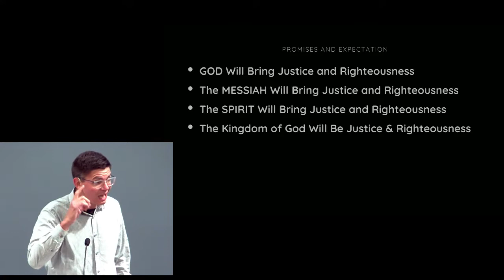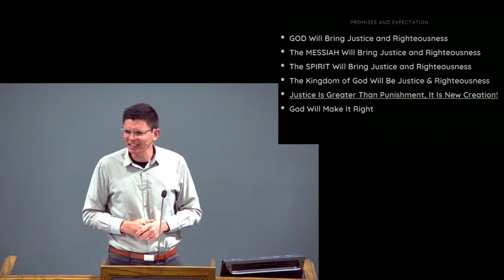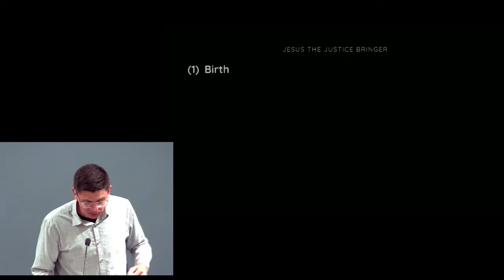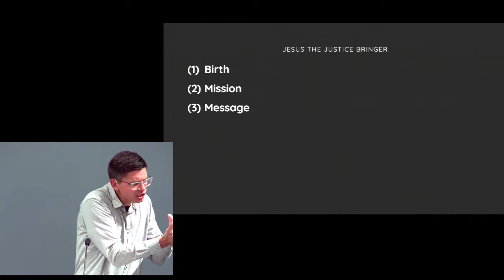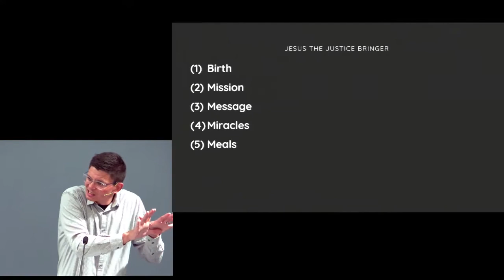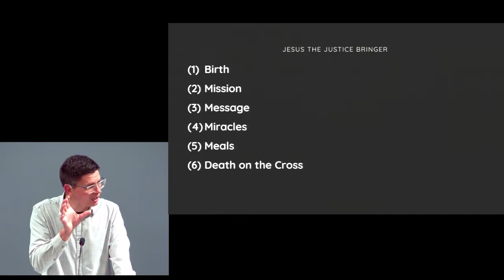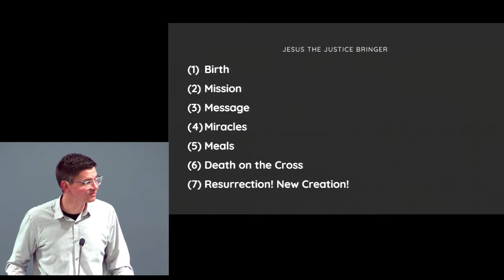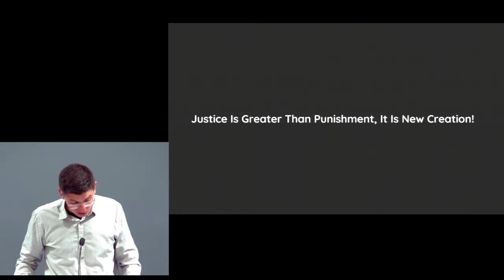The Gospel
Justice Comes: The justice and righteousness of God is revealed in the Gospel

Jesus the Justice Bringer
1.  Birth
2.  Mission
3.  Message
4.  Miracles
5.  Meals
6.  Death on the Cross

Justice and righteousness revealed
7.  Resurrection!  New Creation!

Remember:  Justice is greater than punishment, it is new creation!